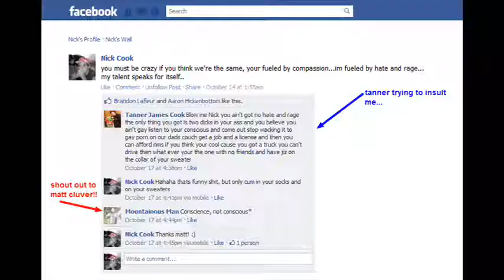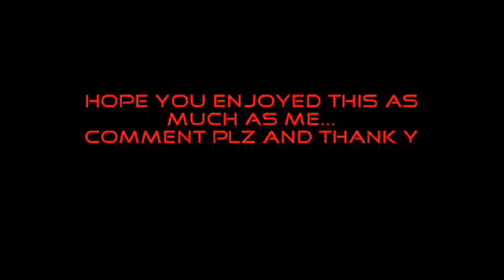DARKN3SS- "You Would"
this is my newest freestyle... its a diss on my little brother...cuz he's too stupid to know better...